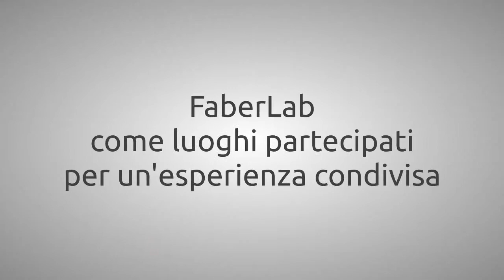FFF - Dal FabLab al Faberlab. Confartigianato Udine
Grazie a Confartigianato Udine, un workshop presso Friuli Future Forum su come rendere permanente il FabLab temporaneo lanciato lo scorso ottobre durante la prima edizione di Future Forum, guardando ad esperienze già avviate: il FaberLab di Varese e la MiniMaker Faire di Trieste.Videointerviste a Mauro Colombo direttore di Confartigianato Varese e a Gian Luca Gortani direttore di Confartigianato Udine, a cura di Chiara Andreola.